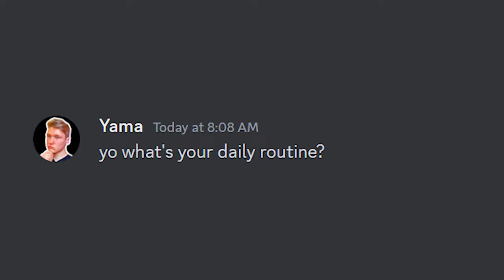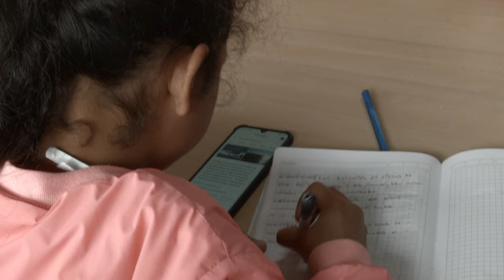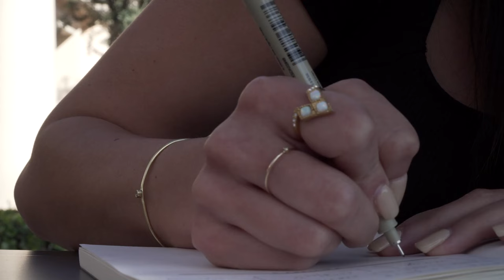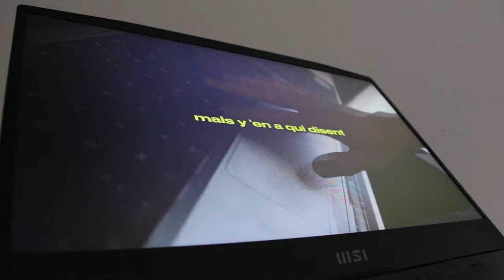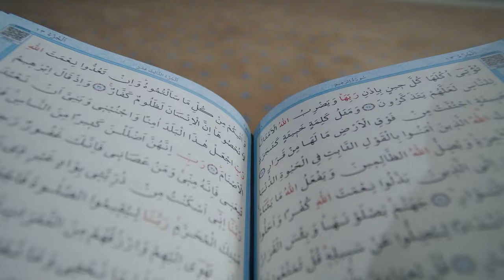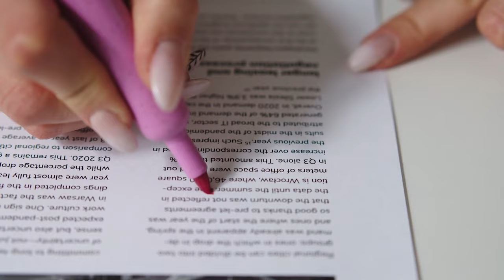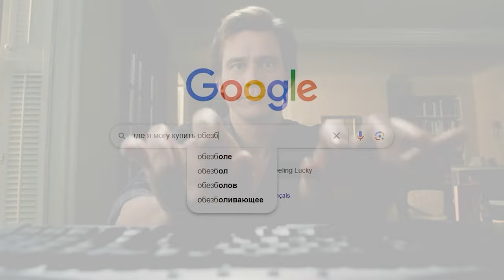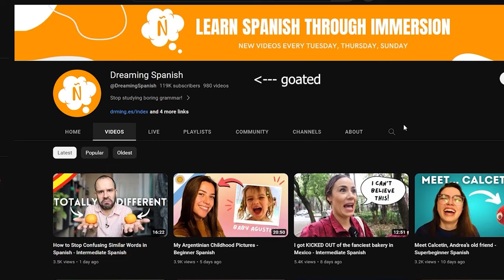I Followed Steve Kaufmann's Daily Routine (To Learn Languages)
⏰Timestamps
0:00 Introduction
0:56 Morning routine
2:46 How I'm using Steve's methods
3:52 Maximizing consumption
4:51 Learning Russian with Steve's method
5:57 Vocabulary over grammar
7:33 Learning to love the process
8:55 Day 14: Summary and overview

🎲Alternative Titles (for algorithm)
I Tried Steve Kaufmann’s Daily Routine To Learn Languages Faster
What Happens When You Follow The Daily Routine of a Polyglot?